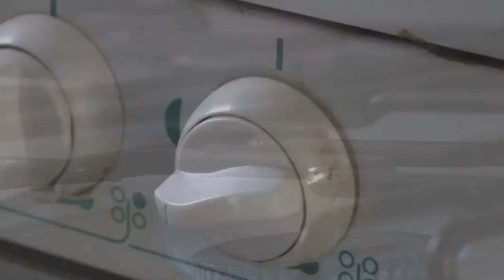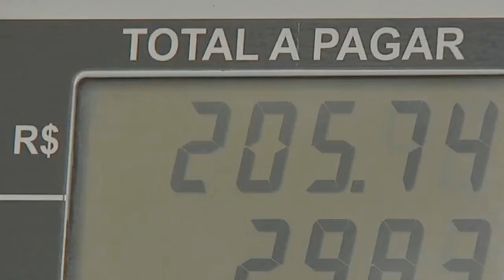GOVERNO FEDERAL QUER AUMENTAR O VALOR DO AUXÍLIO BRASIL E VALE CAMINHONEIRO PARA 600 REAIS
| BRASIL |